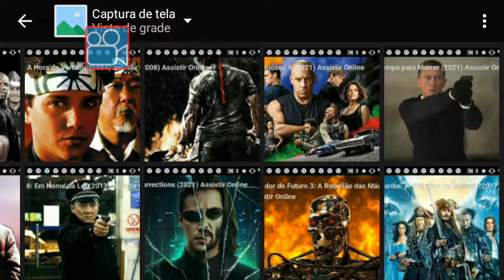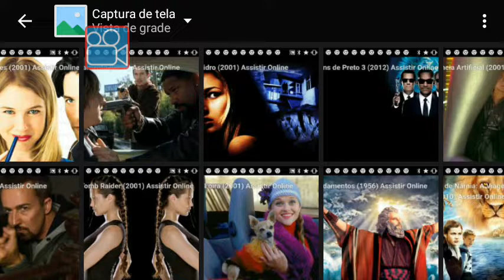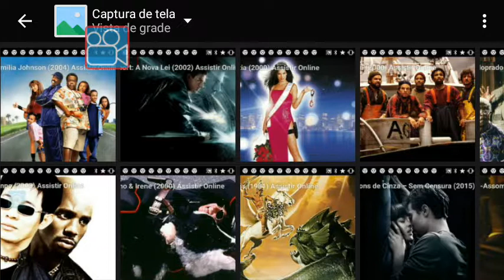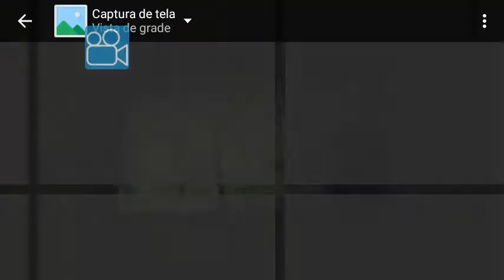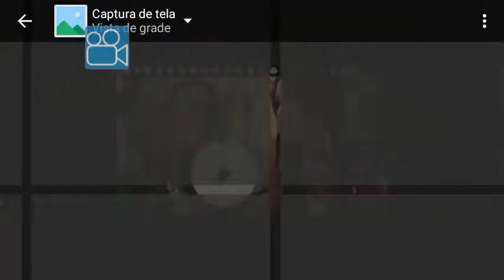10 de maio de 2022